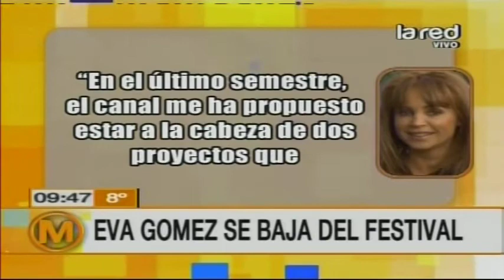Eva Gómez renuncia al Festival de Viña